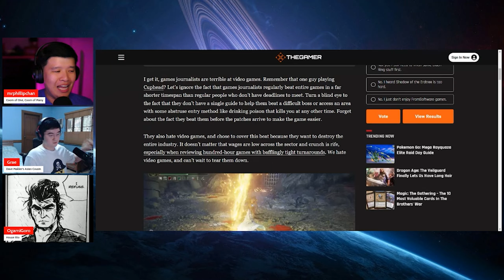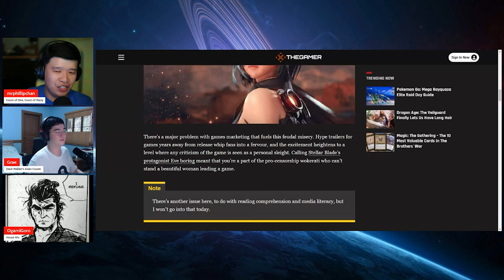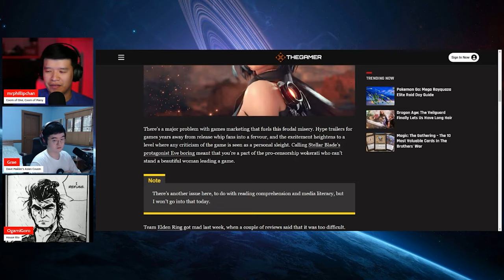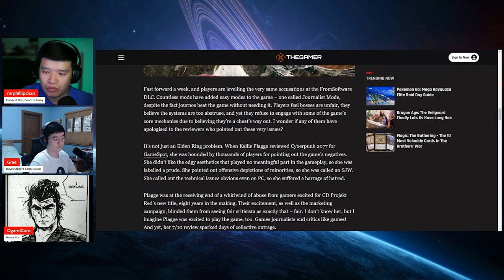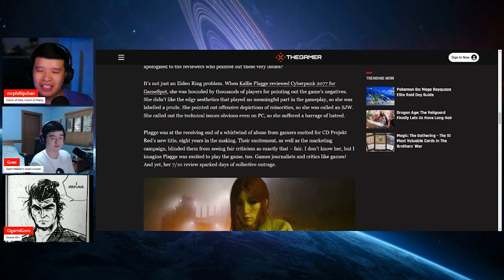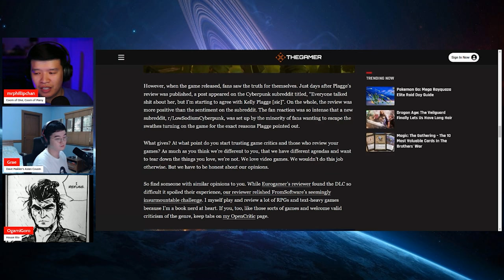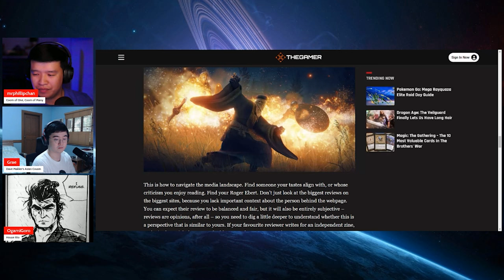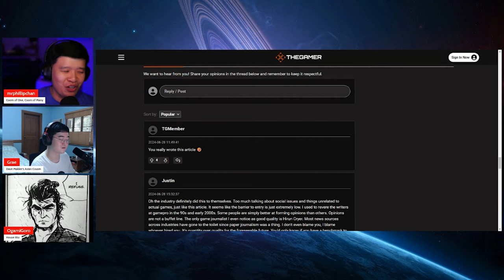NEED to RESPECT GAME JOURNALISTS! This Article will EXPLAIN WHY!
In this segment, TheGamer tries extra hard to command respect to the gaming community. The fact that they have to ask people for respect and credibility speaks volumes on the reputation that they have built.